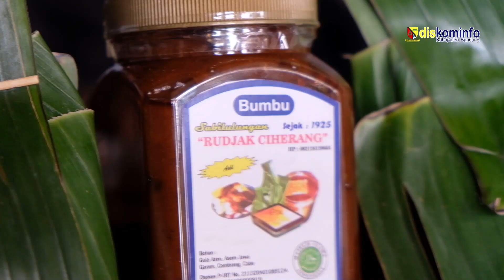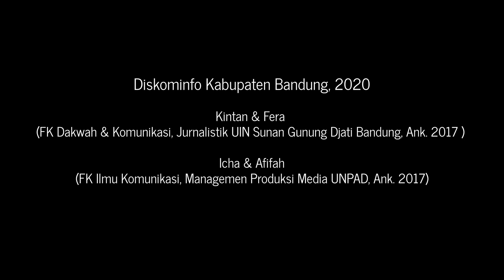RUJAK CIHERANG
Rudjak legendaris dari tahun 1925, yaapp betul siapa yang tidak tahu dengan makanan khas Kabupaten Bandung ini.. bumbu rujak yang beda dengan lainnya karena di tambahkan racikan kecombrang (honje), di sajikan dengan buah-buahan segar dan di tambah kerupuk,menjadikan Rudjak ciherang kudapan yang sangat cocok di santap setiap saat.. bagaimana sejarah dan rasa pada bumbu rudjak ciherang?? dari pada penasaran mari simak Kandaga Podcast edisi ke 6 ini bersama Pak Asep selaku pemilik warung rudjak ciherang..

jangan lupa untuk membagikan informasi dari kami, semoga bermanfaat :)